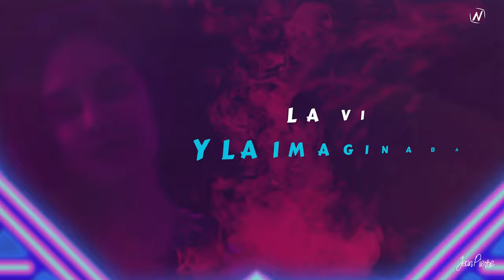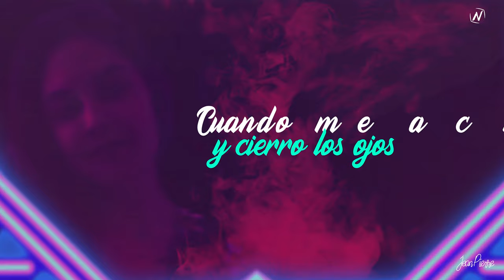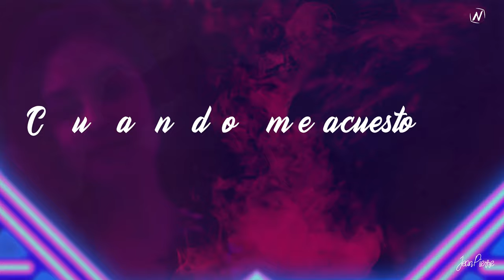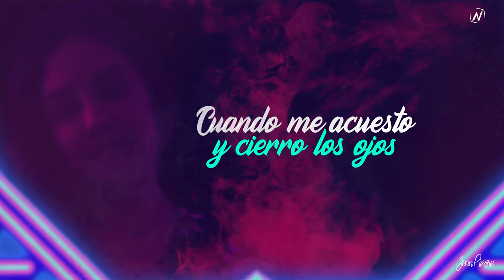Díselo a ella - Jean Pierre La Voz (LYRIC)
Video Lyric

Presentamos el video lyric de DíseloAElla​ "JEAN PIERRE LA VOZ"

Interprete: Jean Pierre La Voz
Edición & Mezcla: Juan Veliz Cañas
Mastering: Juan Veliz Cañas

Músicos invitados:

Guitarra: Cristian Berrios
Congas y bongo: Jonathan Lopez
Timbales: Carlos Fuentes

Díselo a ella
Cuando me acuesto y cierro los ojos
yo pienso en ella
cuando me duermo y relajo mi cuerpo
Quiero decirle que estoy triste
pensando en ella

Hoy la vi y la imaginaba
de la mano la tomaba
sentí que fue real esta ilusión

Hoy, desperté y ella no estaba
Llorando la pensaba
Por que? no fue real esa ilusión

Recuerdo sus ojos, recuerdos labios
En ese sueño era feliz
yo quiero hacerla feliz

Díselo a ella
pensando en ella

Díselo a ella
Si no estoy con ella

Díselo a ella
pensando en ella

Díselo a ella
Si no estoy con ella Ahh ahh ahhhhh